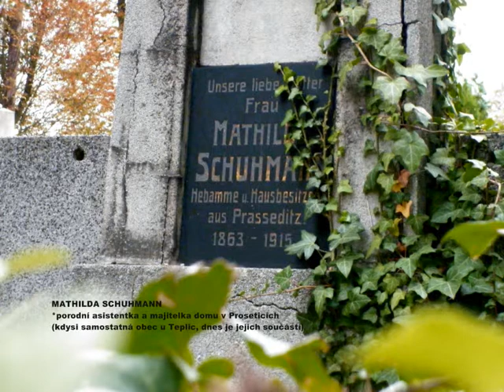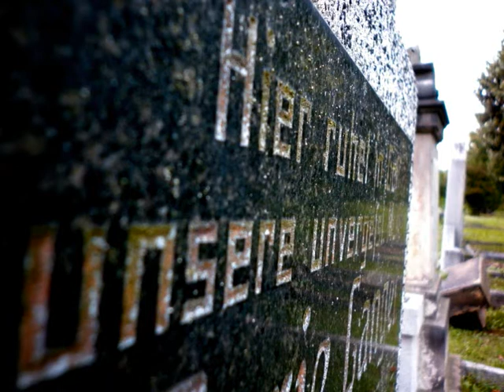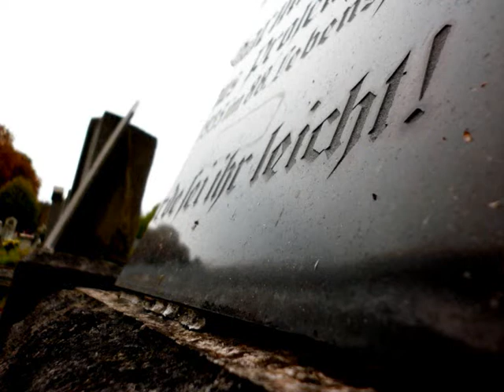ZTRACENÍ V ČASE aneb Motivy z teplických hřbitovů 1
Bystřany u Teplic (Wisterschan).